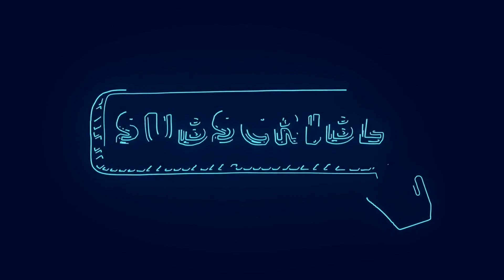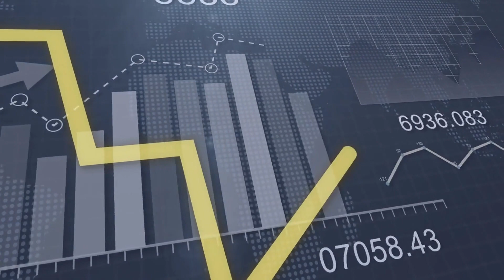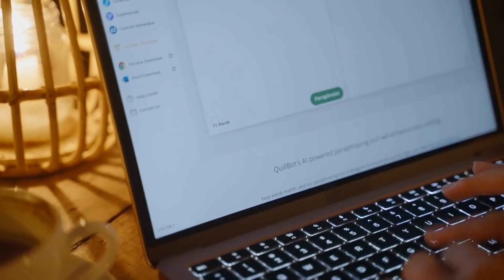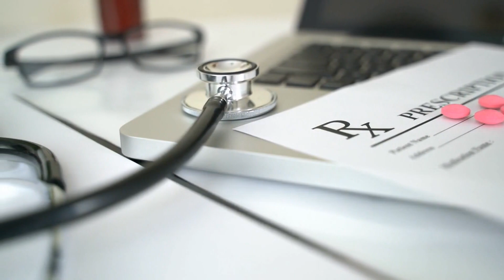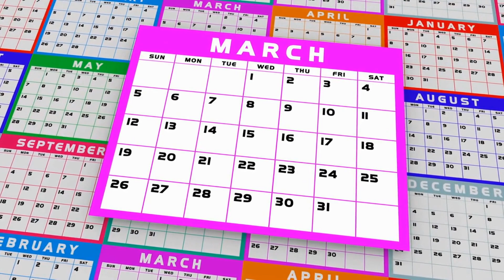Unleashing the Power of GPT-5: The Next Big Breakthrough in AI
Get ready for the next revolution in artificial intelligence with Chat GPT-5! As Chat GPT-4 gains popularity, the buzz around Chat GPT-5 is already heating up. With improved features, potential impacts on education, communication, and healthcare, and expected advancements in language understanding, sarcasm detection, and creativity, GPT-5 is generating excitement among experts and users alike. But along with the benefits, there are also risks to consider. Stay updated with the latest news on GPT-5, including its expected release date and how it could shape the future of natural language processing. Don't miss out on the next big thing in AI